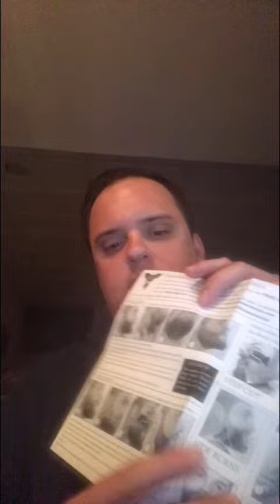Thoughts on the BEARD NINJA